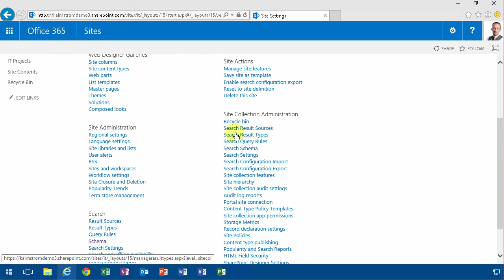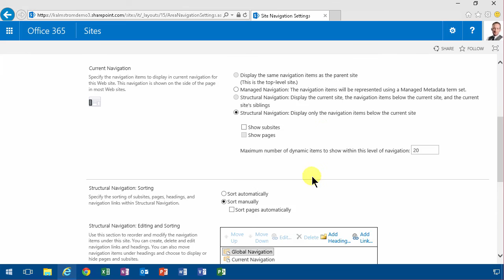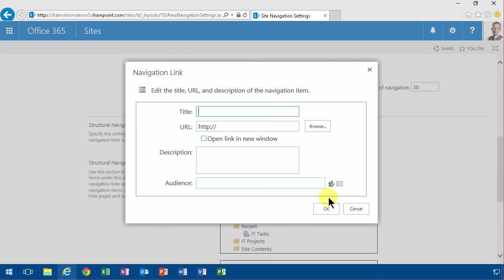SharePoint Server Publishing Infrastructure 1 - Activate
When you enable the SharePoint Server Publishing Infrastructure you will have several useful features. This is the first in a series of demos